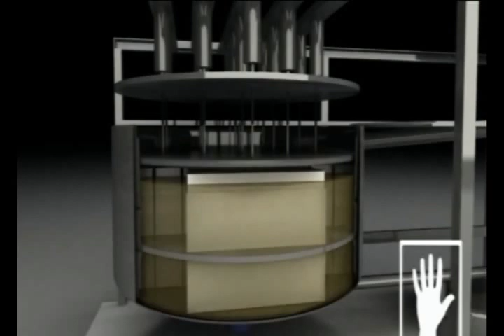Imtech Cheesemaker mix.wmv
FIlm van de werking van de cheesemaker, een Imtech en Wilee product